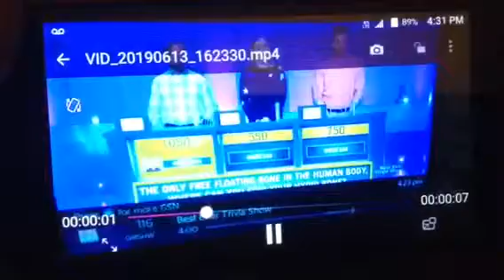one thousand dollars